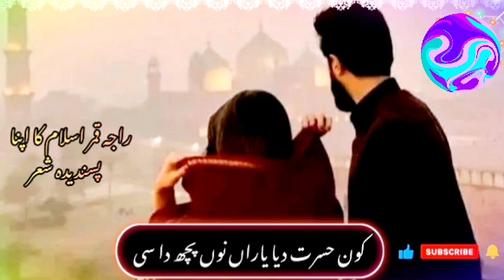pothwari Sher Raja Qamar Islam Markhom pothwari Sher Raja Qamar Islam Markhom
pothwari Sher Raja Qamar Islam Markhom pothwari Sher Raja Qamar Islam Markhom pothwari Sher Raja Qamar Islam Markhom pothwari Sher Raja Qamar Islam Markhom